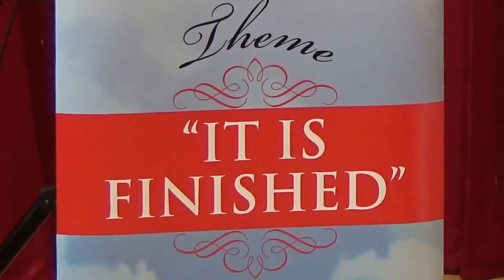The Enemies of Grace, part 3 Glory House Revival Church 9th August 2015